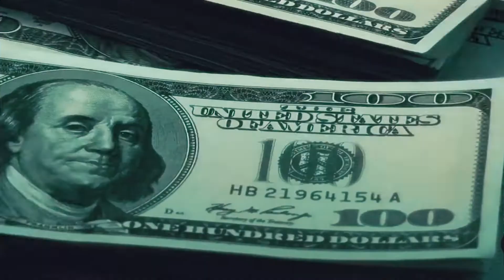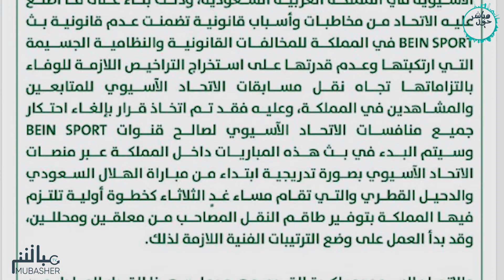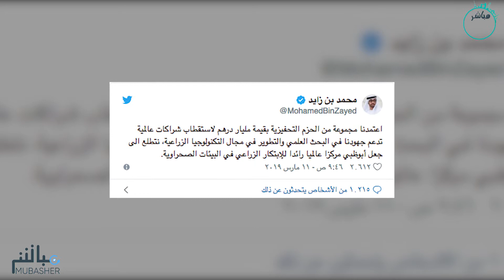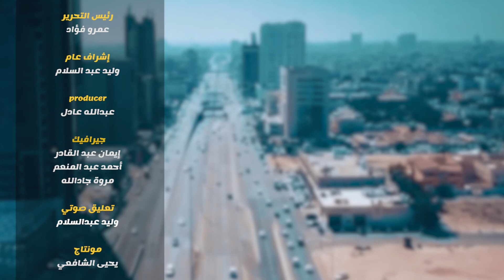الحلقة السابعة عشر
الحلقة رقم 17 من برنامج مباشر_حول_العالم وأهم الأخبار الاقتصادية عربياً وعالمياً